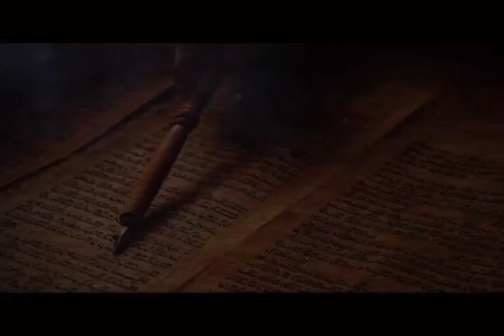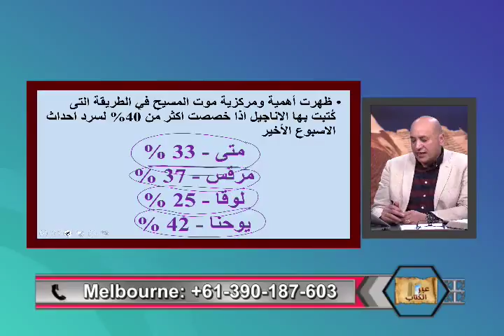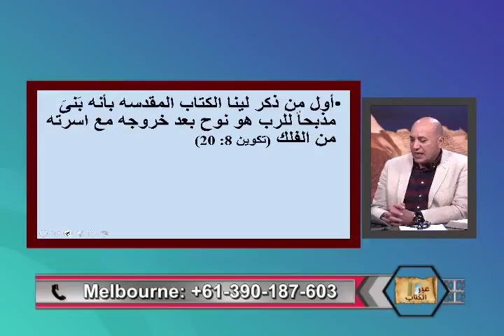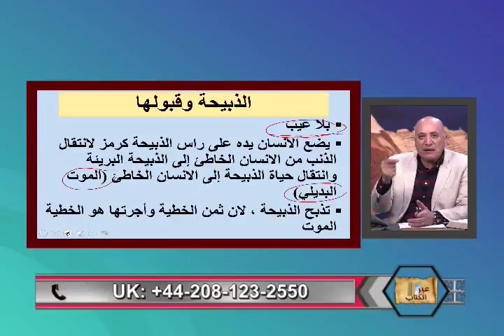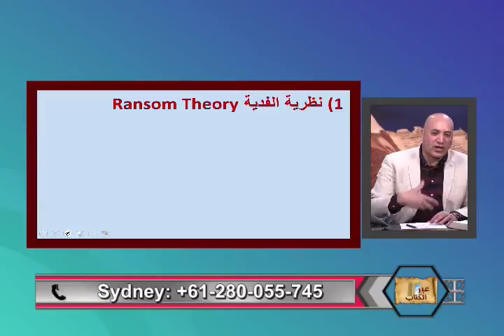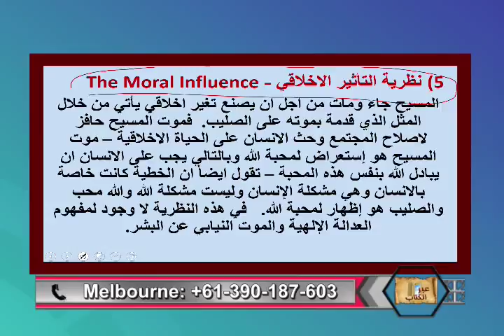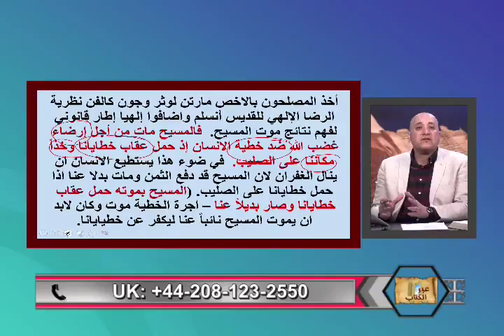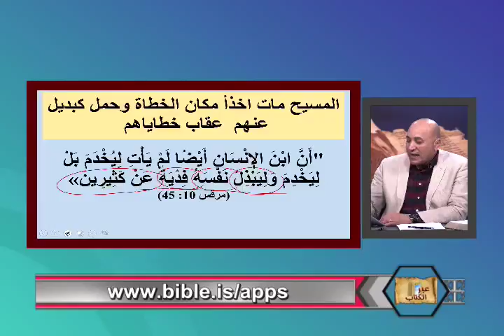كفارة المسيح : المعنى و الغرض -عبر الكتاب - 233